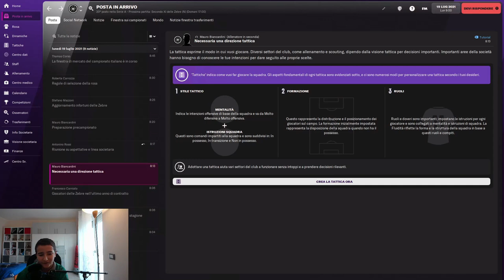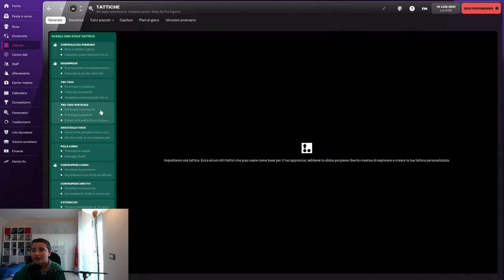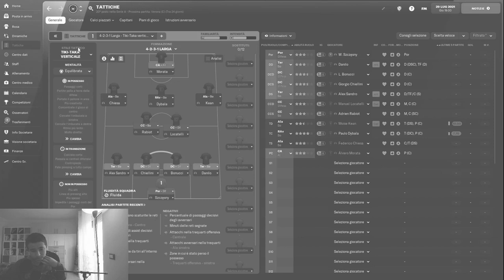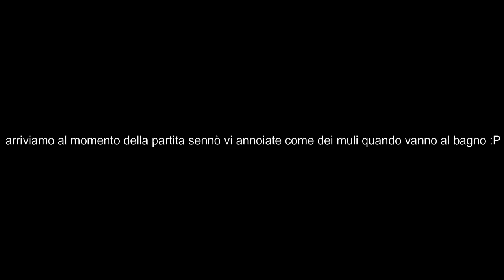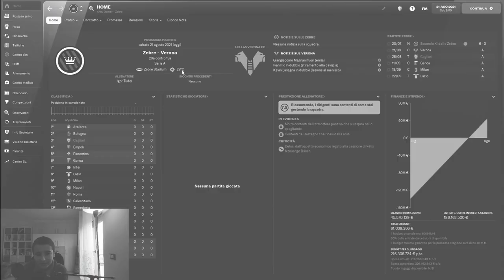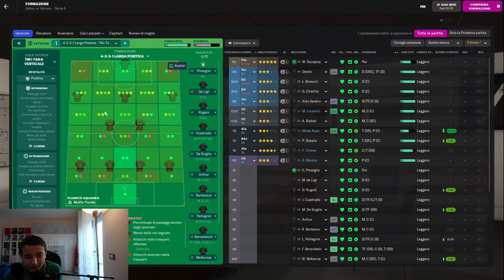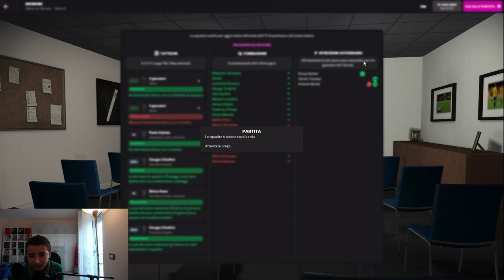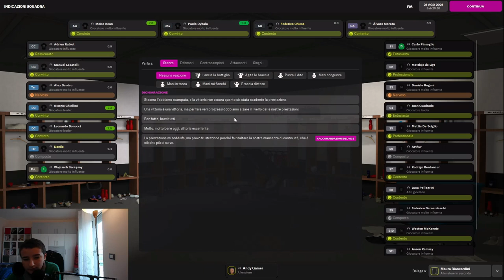Football Manager 22 - (1) Inizia la mia carriera da Allenatore della Juventus!!! - AndyGamer_09™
Questo è l'inizio della mia Carriera su Football Manager!!!